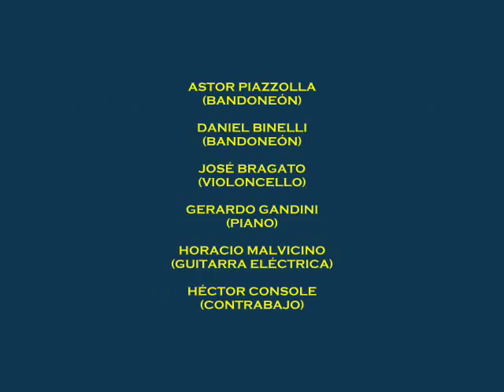SEX-TET - ASTOR PIAZZOLLA Y SU SEXTETO TANGO NUEVO EN LA BBC DE LONDRES - 1989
SEXTETO TANGO NUEVO

ASTOR PIAZZOLLA
(BANDONEÓN)

DANIEL BINELLI
(BANDONEÓN)

JOSÉ BRAGATO
(VIOLONCELLO)

GERARDO GANDINI
(PIANO)

HORACIO MALVICINO
(GUITARRA ELÉCTRICA)

HÉCTOR CONSOLE
(CONTRABAJO)